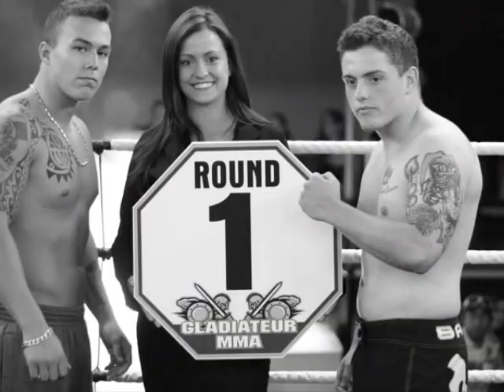gladiateur fight club sorel video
mma video gladiateur fight club sorel